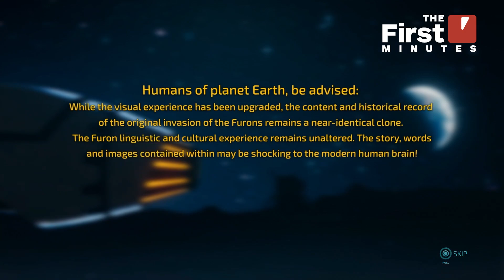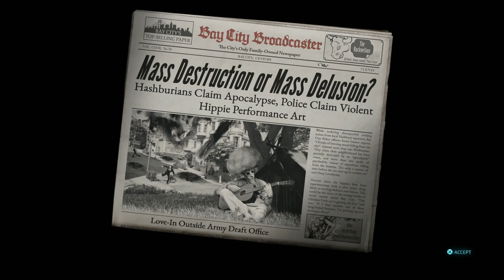The First 13 Minutes of Destroy All Humans! 2 - Reprobed PS5 Gameplay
The KGB are not happy with the Furon's rise to power. Return and Reprobe as the lovable alien, Crypto, and experience the groovy 60's in Destroy All Humans! 2 - Reprobed. First 13 minutes of gameplay for PS5.